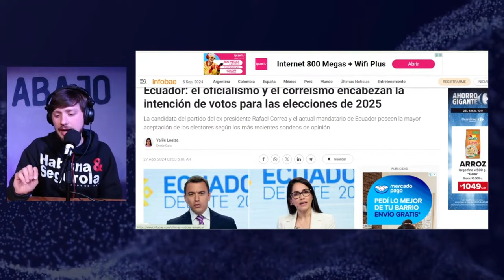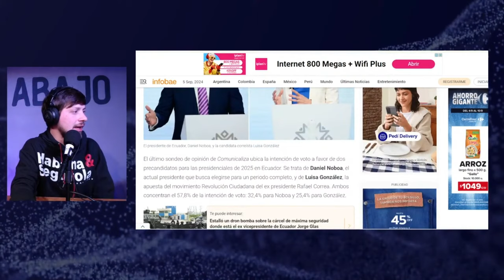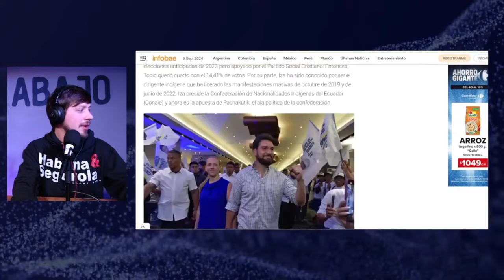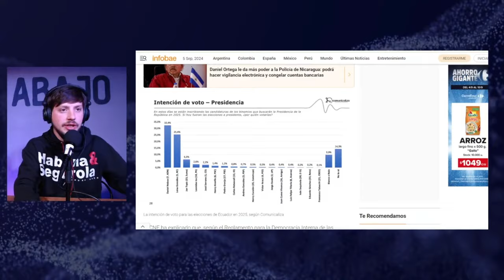ECUADOR: ¿Qué dicen las ENCUESTAS de cara a las ELECCIONES?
🔴 ¿Quién Ganará en las Elecciones de Ecuador 2025? Noboa y González al Frente | Análisis de Gaucho Stream 🇪🇨

Las elecciones de Ecuador serán en febrero de 2025, Daniel Noboa y Luisa González lideran las encuestas. De esta manera se prevé que se repita la polarización que se dió en las elecciones de 2023, cuando Noboa se impuso a Gonzalez en el Balotaje.

🔍 ¿Quién crees que tiene más posibilidades de ganar? ¿Cómo ves la influencia de Correa en esta carrera? Comparte tu opinión en los comentarios y únete a la conversación.